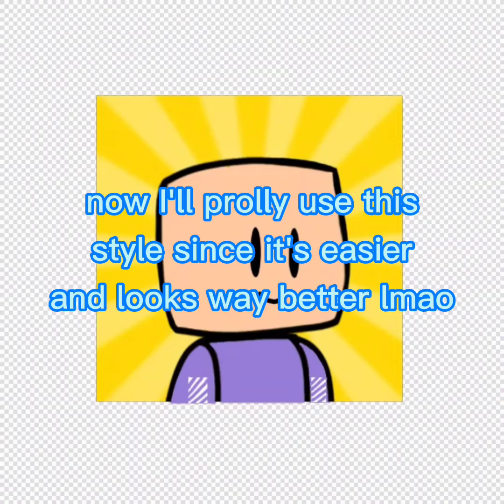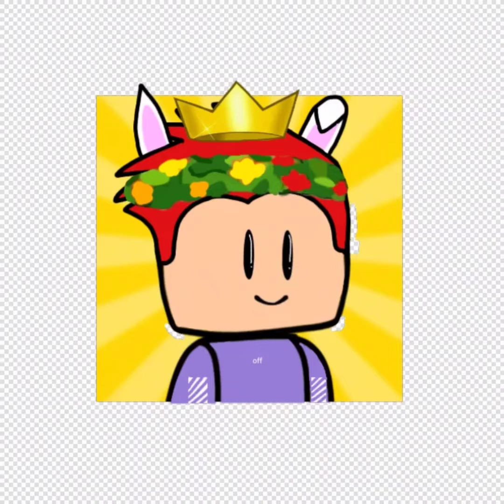Profile Picture for PGZ_gamer!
noice.

⭐Username⭐
  Laura_Cats10

🎧 What do I record/edit with?🎧
Mobizen | record
Film Maker | edit
Thumbnail Maker | thumbnails

| Music Credit 🎶|

What is ROBLOX? ROBLOX is an online virtual playground and workshop, where people of all ages can safely interact, create, have fun and learn. By participating and building cool stuff, ROBLOX members can earn specialty badges or as well ROBLOX dollars ("ROBUX").